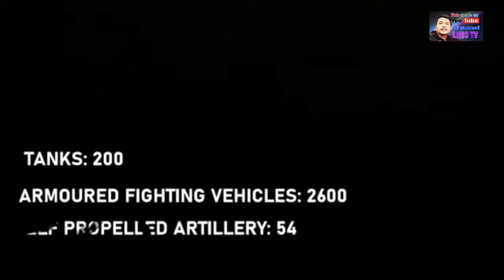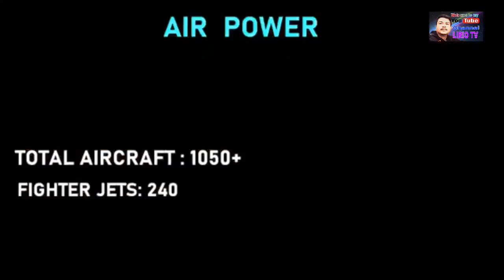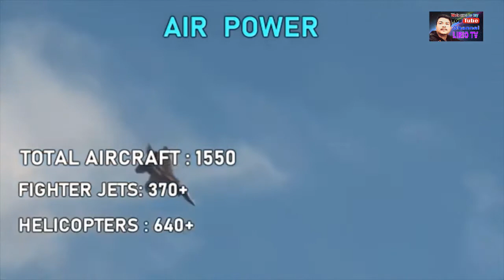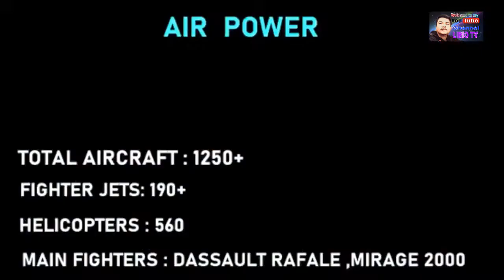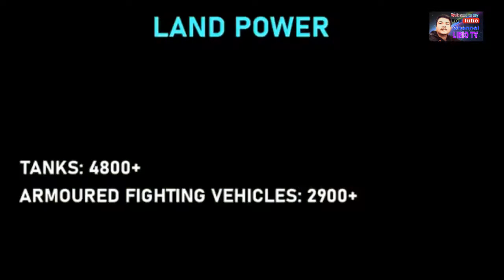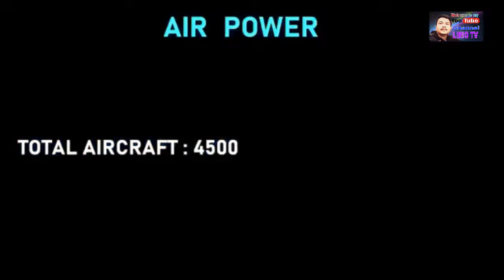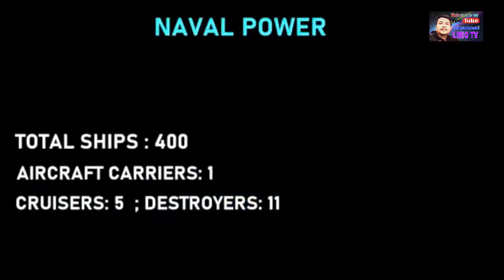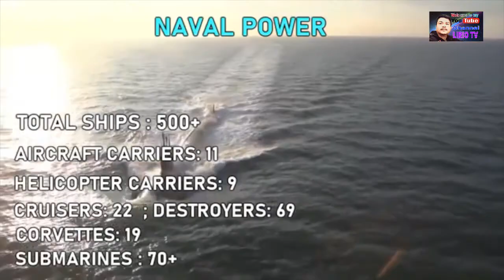Top 10 most powerful country LIRIO TV